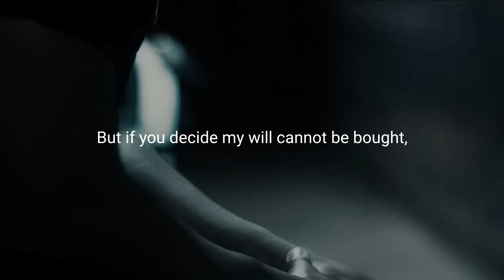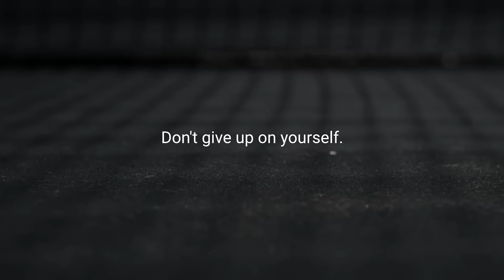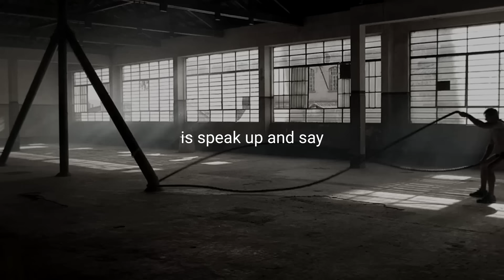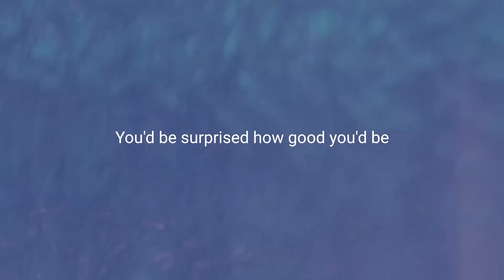I WILL WIN - Best Motivational Video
Spoken by:

Ed Mylett
tr.im/EdMylett

Les Brown
tr.im/LesBrown

Eric Thomas
tr.im/EricThomas

Footage by:

“I am what I am” - Reebok 30s - by Adrian Nguyen
ASTON VILLA | UNDER ARMOUR - ‘FIGHT LIKE LIONS’ - by Nicholas Lee-Shield
The Heart of a Champion - by Peter Ruocco
SNAC Athlete - Casey Morton - by Peter Ruocco
Meanwhile In Reebok - by Jay Palmer
Under Armour - Teddy Riner - by Erwan Cloarec
UnderArmour - Project - by Nicolás Ferrario
Artengo - made for power - by Erwan Cloarec
ICEF Football - by Erwan Cloarec
Adidas Guard Pack - by Roni Shao

Music: Hans Zimmer - Man Of Steel: General Zod / Arcade Suite (Y.F.M. Orchestral Cover Hybrid)
ㅤ